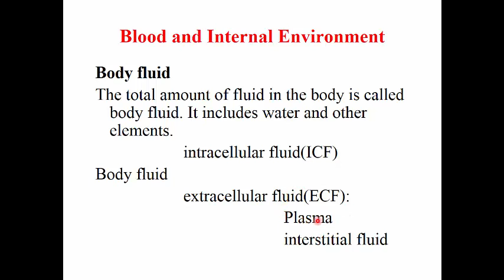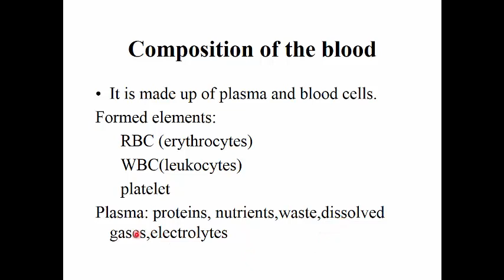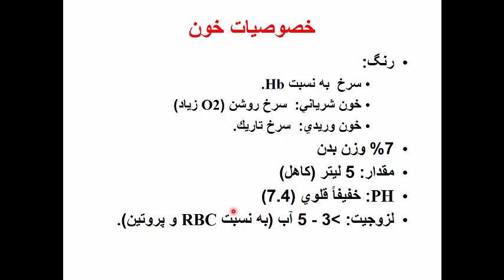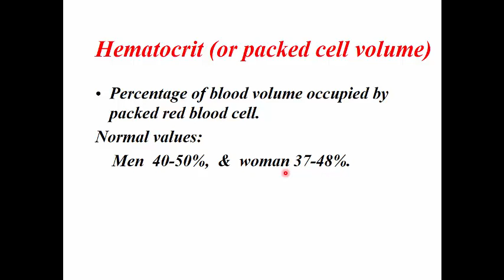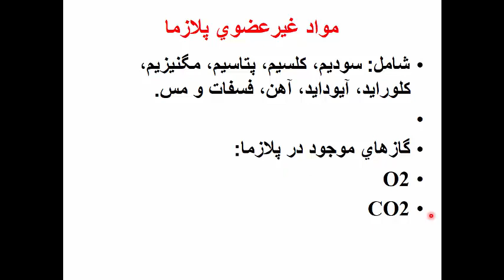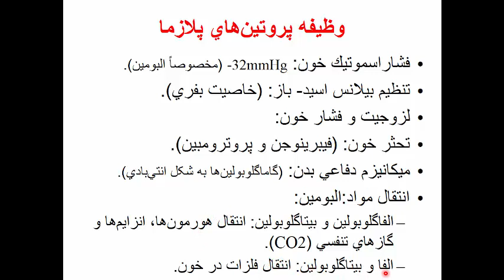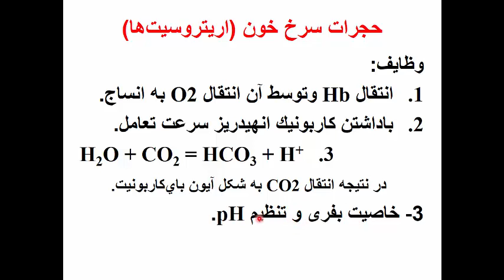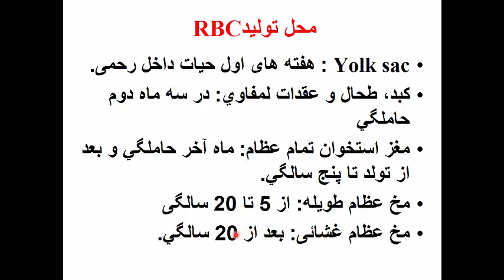lecture 1, blood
فیزیولوژی خون (پوهنیار استاد عبد العظیم بهار)